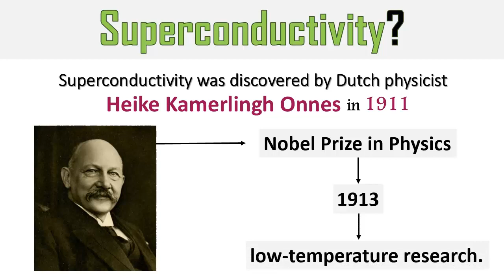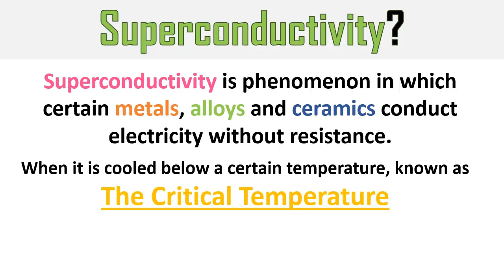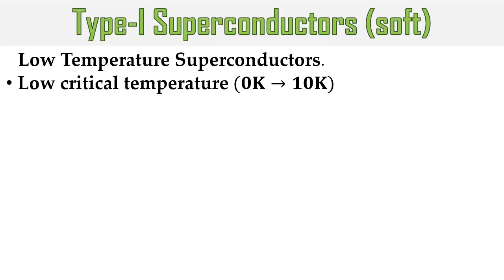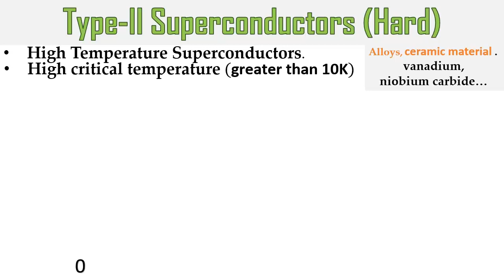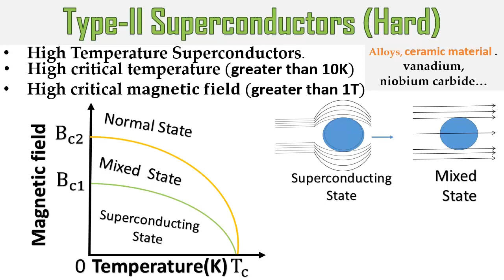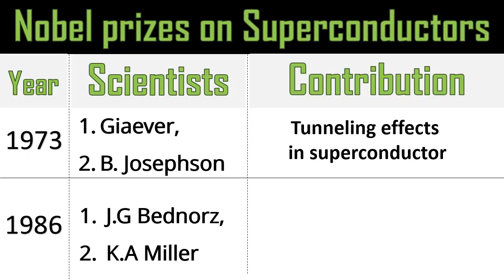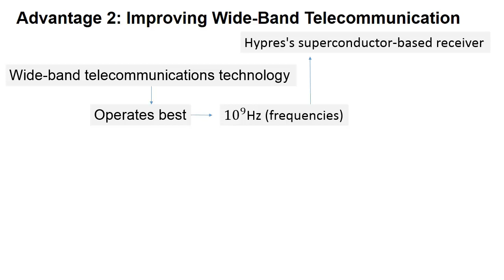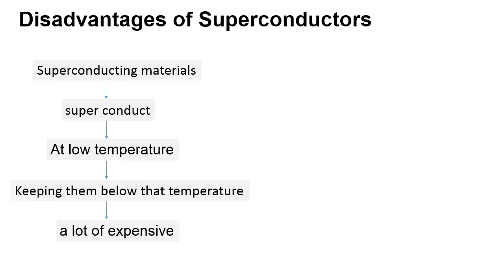Superconductor? | Nobel Prizes on Superconductors | Graph, Advantages and Disadvantages.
Superconductors | Graph of Superconductivity | Nobel Prizes on Superconductors | Advantages/Application of superconductors and disadvantages of superconductors.
Superconductivity was discovered by Dutch physicist
 Heike Kamerlingh Onnes in 1911
Superconductivity is a phenomenon in which certain metals, alloys and ceramics conduct electricity without resistance.
When it is cooled below a certain temperature, known as
The Critical Temperature.
Advantage 1: Transforming the Electricity Grid
Advantage 2: Improving Wide-Band Telecommunication
Advantage 3: maglev fastest train in the world
Advantage 4:  Aiding Medical Diagnosis
MRI scanners